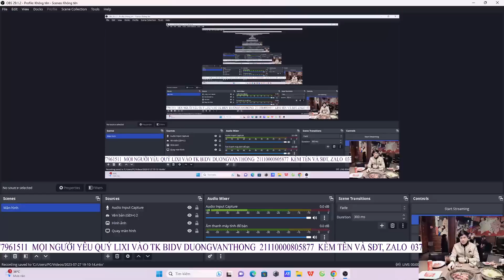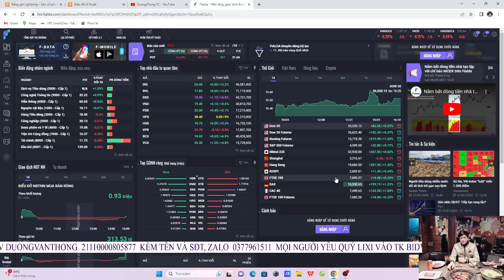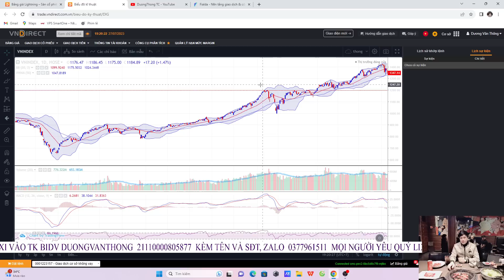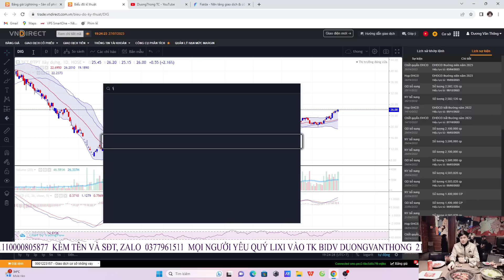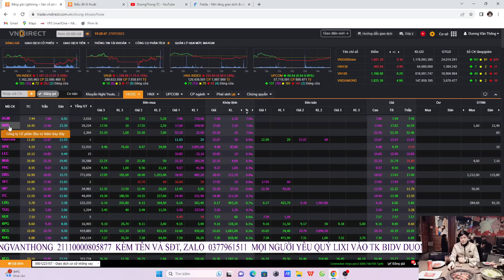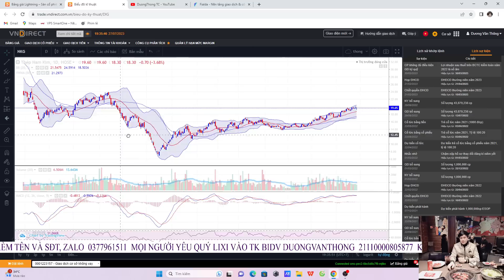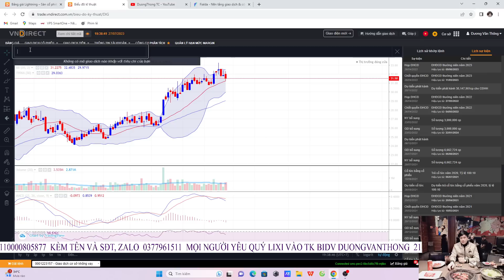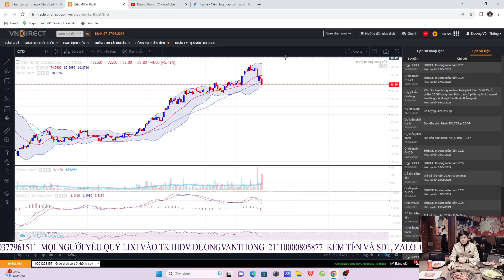Điểm Chốt Lời Cổ Phiếu NVL DXG DIG NKG HSG HPG. Kịch Bản VNINDEX Bank, Chứng, Thép, Dầu, BĐS, ĐTC...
2trieuMn lixi trên 2trieu thì sẽ được vào room khuyến nghị,room thảo luận nhé trong vòng 2 tháng, Lixi Trên 5tr thì sẽ được vào room khuyến nghị,room thảo luận và được mình dạy một khóa trong tháng   08,9 ...  hỗ trợ đầu tư và thực chiến   trong 2 tháng, tham gia 3 room zalo và 1 room facebook, tham gia, tất cả các khóa học mới.